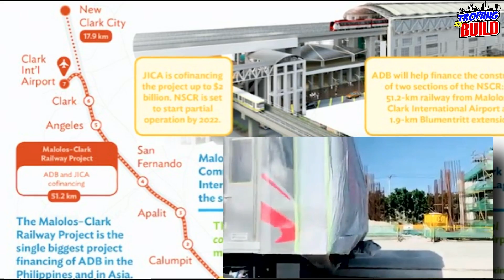DUMATING NA!!! KAUNA-UNAHANG TRAINSET NG PNR CLARK PHASE-1 l SINIMULAN NARIN ANG PRE-CASE SEGMENT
Nasa PNR Depot na po ang kauna-unahang trainset na gagamitin sa PNR Clark Phase 1 (Tutuban to Malolos Segment).
This is the 1st out of 51 8-car Commuter Train Sets for the North-South Commuter Railway (NSCR).
A total of 58 Train Sets or 464 Train Cars will be used for the NSCR.

PNR Clark Phase 2 (Malolos-CRK Airport) started production of Precast Segments for the elevated viaduct of the project. Supported by the Asian Development Bank, PNR Clark Phase 2 will reliably reduce travel time between City of San Fernando and Tutuban from two (2) hours and 30 minutes to just 57 minutes via commuter train services.
Courtesy:
📸 DOTr / Sec. Art Tugade